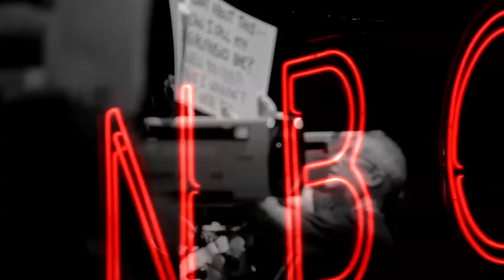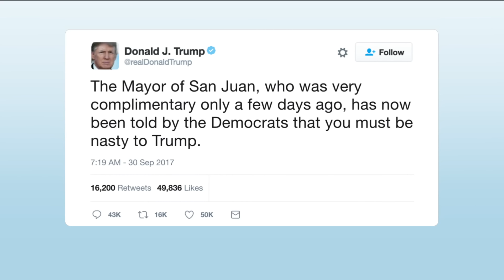Weekend Update on Hurricane Maria - SNL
Weekend Update anchors Colin Jost and Michael Che tackle the week’s biggest news, including President Donald Trump’s poor response to Hurricane Maria. German Chancellor Angela Merkel (Kate McKinnon) stops by.